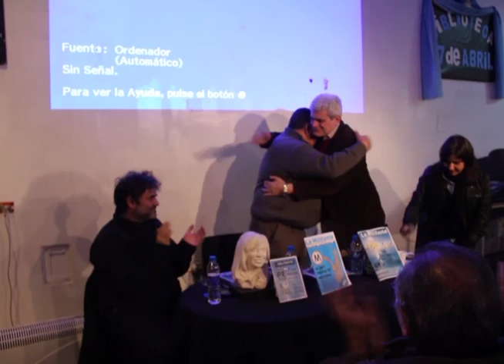Luis D'Elía en la presentación de la revista "La Militante" en la U.B. Quijotero.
La revista, nació como una respuesta a la necesidad de construir nuevos espacios de democratización del conocimiento, de pluralidad de voces y de organización popular.

Se trata de una publicación militante, interdisciplinaria, no academicista y popular, que cuenta sin embargo, con un análisis muy preciso de diversos temas de nuestro acontecer social y político.